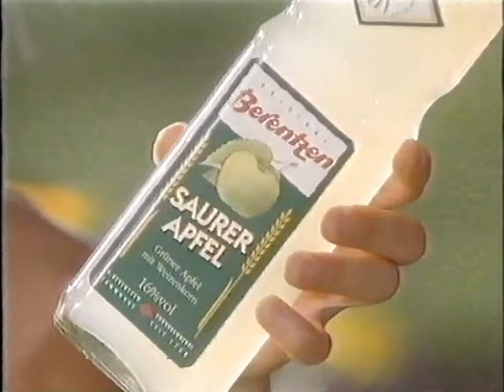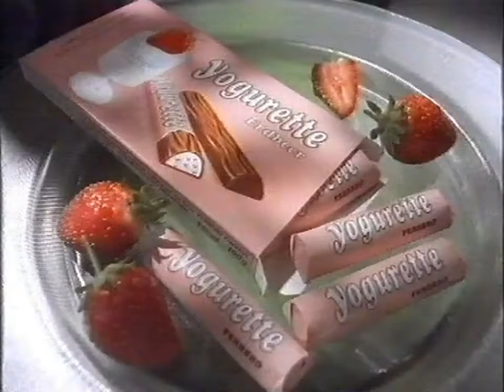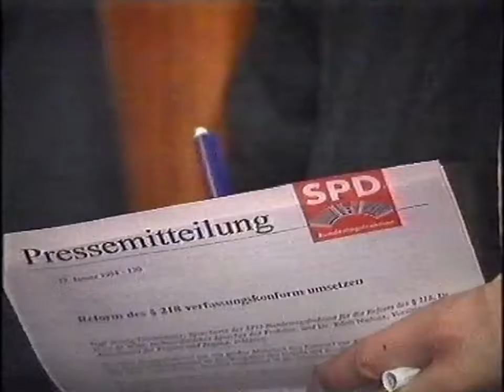RTL SeaQuest & Nachrichten Claudia Kirst 19.1.1994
Am 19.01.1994 lief bei RTL der Pilotfilm zur Serie seaQuest DSV. Hier ein paar Ausschnitte von dem Abend. Die Werbeblöcke sind bis auf wenige Spots stark gekürzt, sämtliche Trailer sind aber dringelassen (z.B. 12:36 Verzeih mir). Nach dem Film folgte zunächst ein Stern-TV Teaser (hier nicht dabei), dann 9:36 RTL Aktuell mit Claudia Kirst, und danach ist noch der Anfang 13:17 von SternTV zu sehen.